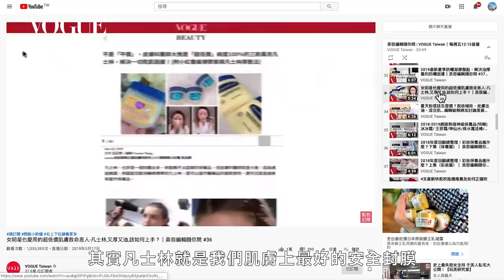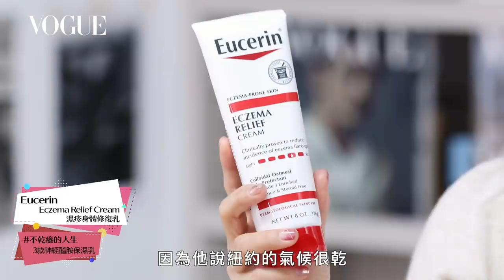除了凡士林你還有這些選擇！編輯大推9款凡士林升級版，神救援乾肌萬用霜｜美容編輯隨你問#67｜Vogue Taiwan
防止冬天乾癢，除了凡士林，你還有這些選擇！凡士林升級版，9款神救援乾肌萬用霜

00:39 Q1：為什麼肌膚在冬天會乾燥、起屑容易被抓破皮？

不乾癢人生 3款神經醯胺保濕乳
01:25 QV舒敏燕麥醯胺高效修復精華乳
02:11 CeraVe長效潤澤修護霜
02:54 優色林 Eczema Relief Cream濕疹身體修復乳
添加止癢成分乳液
03:55 曼秀雷敦 AD高效抗乾修復乳液
04:07 曼秀雷敦 綠色草本AD乳液

04:27 Q2：我的臉明明很油 為何冬季還是會乾癢脫屑？

誰用都好凡士林 含有凡士林成分萬用霜
05:25 Aquaphor Advanced Therapy萬用修復膏
06:18 Propeto 皮膚保護霜

07:08 Q3：皮膚發生大崩盤 厚敷處理到底行不行？

急救萬用膏 3款肌膚保命符
07:55 Aderma燕麥新葉全效保護霜
08:37 La Roche-Posay全面修復霜
09:03 雅漾 再生修護霜
【追蹤 VOGUE TAIWAN】
★LINE：VogueTaiwan